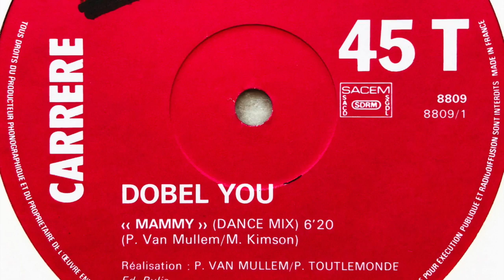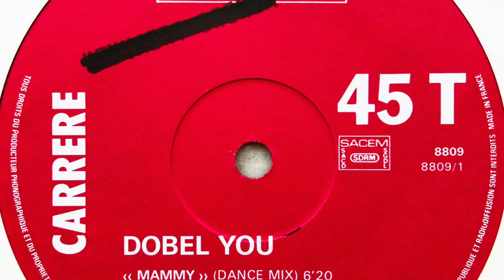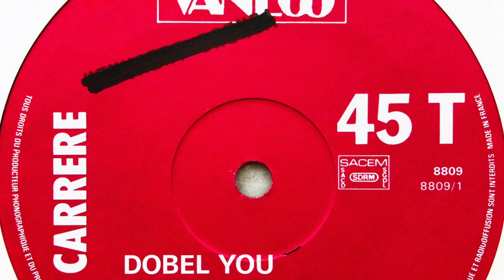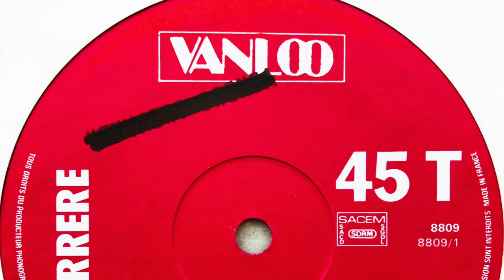Dobel You • Mammy (Dance Mix) (1987)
Members: Philippe Toutlemonde & Philippe Van Mullem
Profile: Defunct new beat duo project.

Label: Carrere
Cat. #: 8809
Format: Vinyl, 12", 45 RPM
Release date: 1987
Country: France